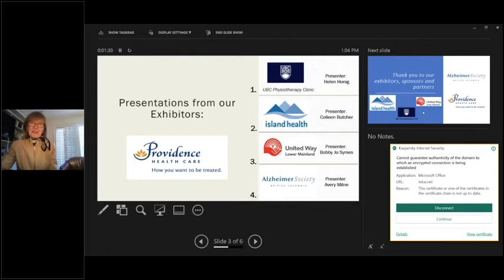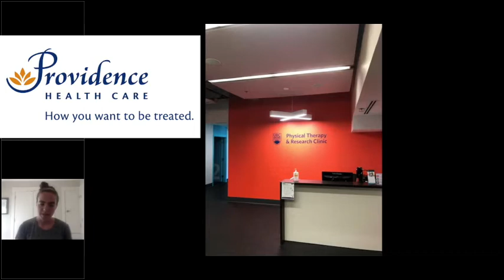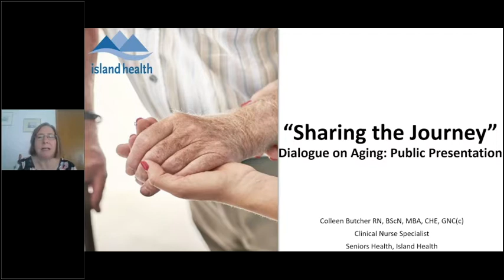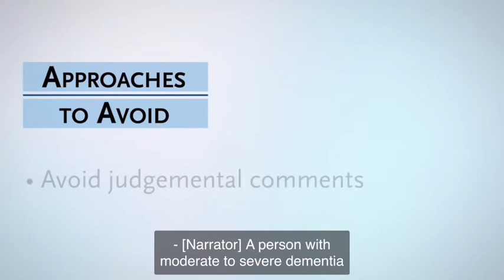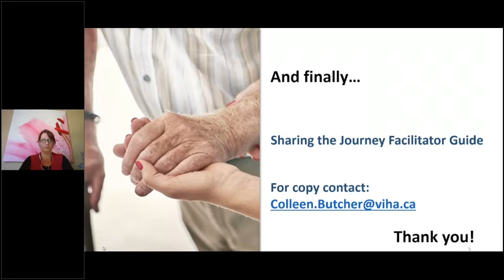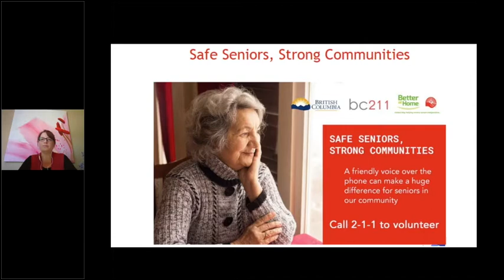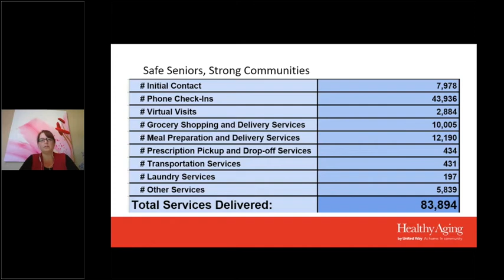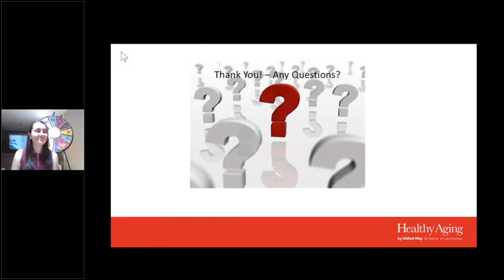Dialogue on Aging Public Presentation Exhibitors - May 28, 2020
This session includes mini-presentations by UBC Physiotherapy, Island Health, United Way of the Lower Mainland and Alzheimer Society of British Columbia.